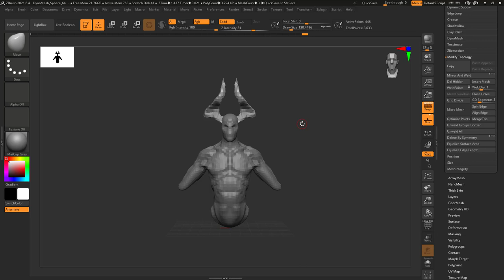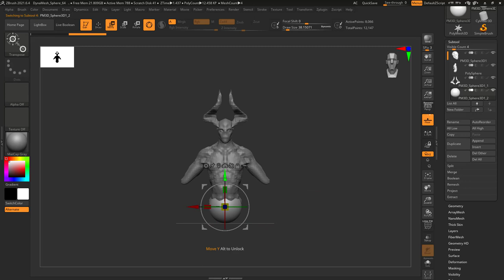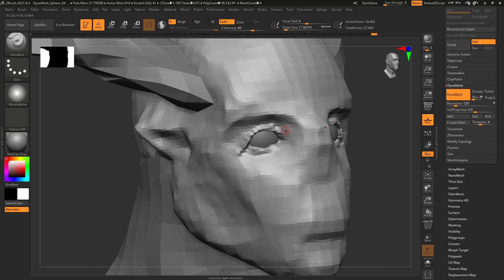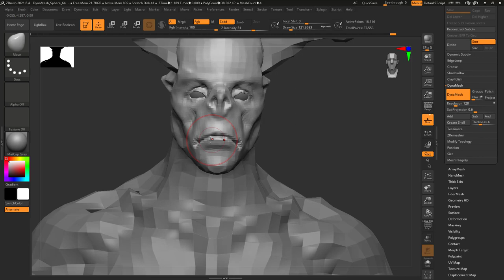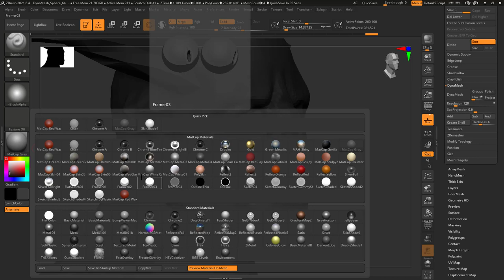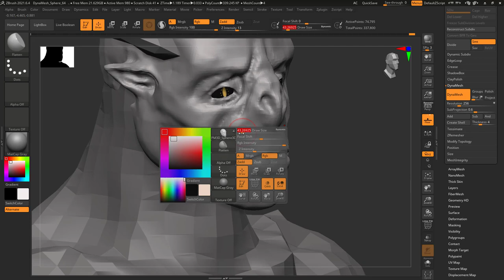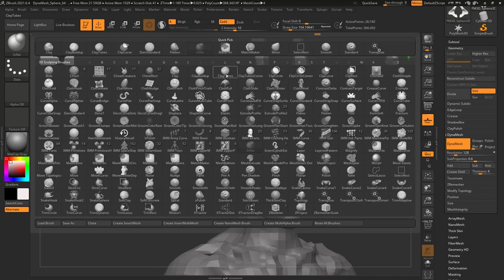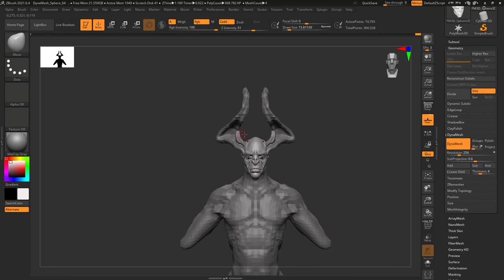LESSON # 3 Sculpting base Part 2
Hello this is David  From P.N.P Polynetpro , with a fresh course modeling a Deamon character in Pixologic zbrush .
Sculpting the base part 2 .